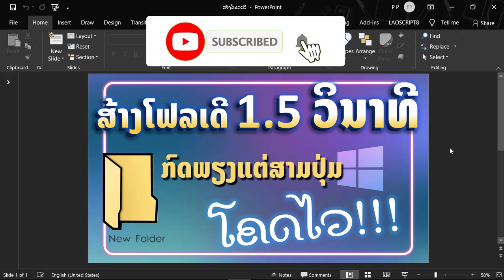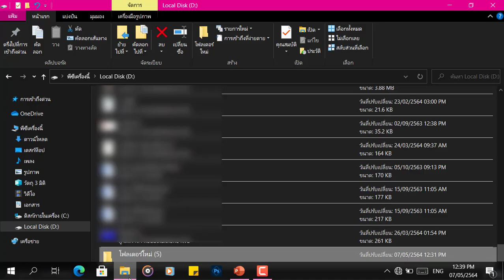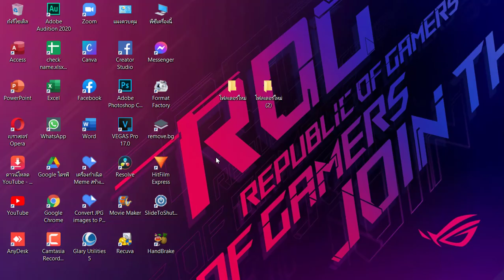ສ້າງໂຟລເດີ້ 1 ວິນາທີ (ໂຄດໄວ) | สร้างโฟลเดอร์ 1 วินาที (โครดเร็ว)